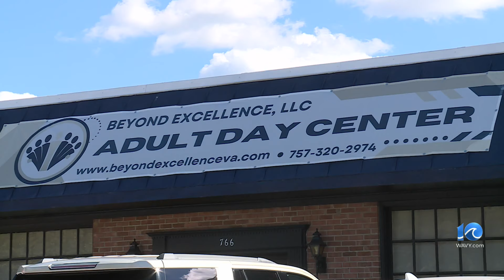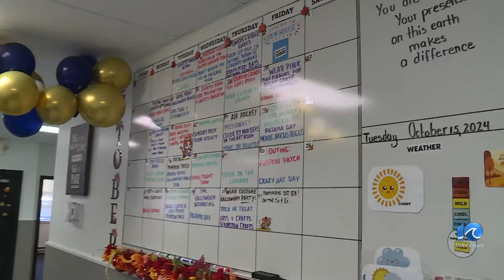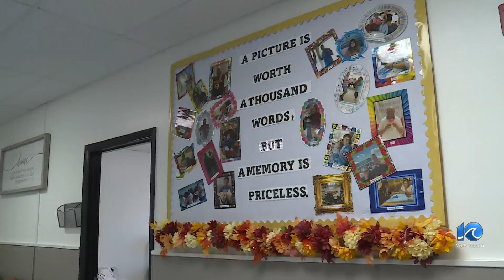Beyond Excellence new adult day center in NN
There is a new resource for adults with intellectual or developmental disabilities on the Peninsula. Beyond Excellence, LLC is an innovative and interactive adult day support program at 766 J Clyde Morris Blvd in Newport News.